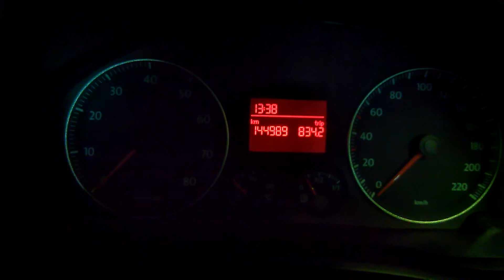2008 VW golf service spanner reset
Hold the 0.0 button down then turn the ignition key to the on position , then release the 0.0 button and briefly press the min button to finish the reset